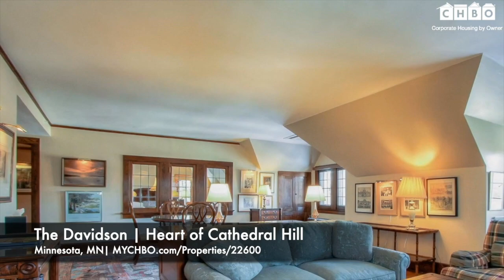The Davidson | Heart of Cathedral Hill | Saint Paul, MN | CHBO Furnished Rentals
The Davidson is located in the heart of the Cathedral Hill district on the most beautiful street in Minnesota. With views overlooking the bluff, this seven room hotel offers multi-room suites, full kitchens or kitchenettes, free wifi, Roomcast, and on premise laundry. Guests may also have access to the University Club, located right down the street, for dining, fitness, and social activities. And did we mention the daily nightcap station?

Please visit CHBO to get more details about this property or search our database of furnished rentals throughout the world. Register with CHBO for free to contact the property manager.